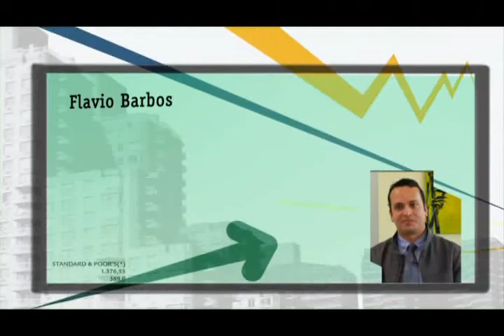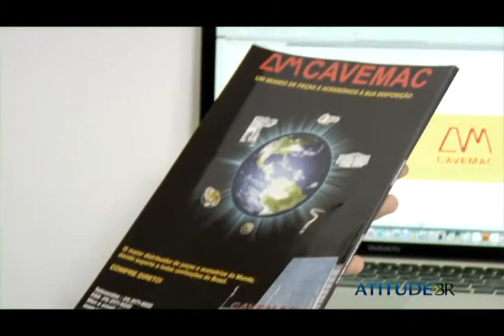13- Empresa familiar e quando inserir seu filho nessa 2/4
A hora e a melhor forma de inserir seu filho nas atividades de sua empresa.
Cases: Cavemac e Ortegel